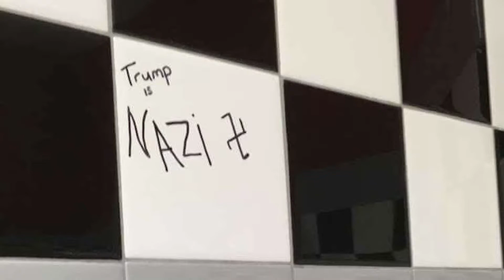February Update - WONKY SPECTACLES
Updating the Subs and world about Turbo Hamster Club life